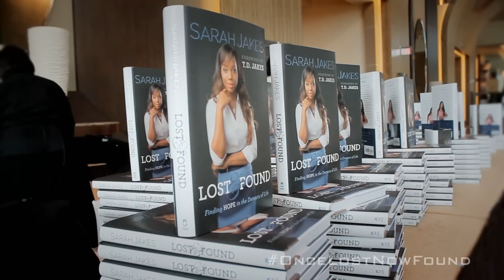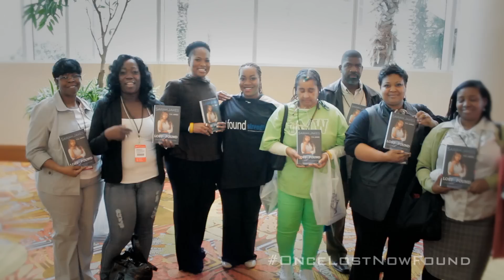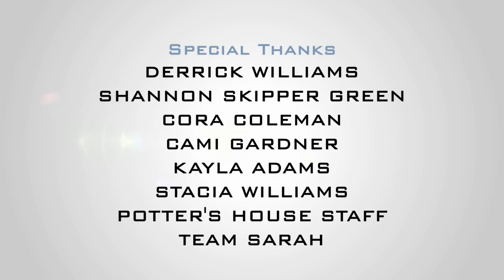Sarah Jakes Episode 1 Grace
Lost & Found Webisode Series: Episode 1-Grace

New inspirational memoir Lost & Found: Finding Hope In the Detours of Life in which Sarah opens up about becoming pregnant at fourteen, being the topic of gossip and hearsay, a failed marriage and her spiritual healing journey. Lost and Found offers hope and encouragement. Perhaps you, like Sarah, find yourself wandering the detours of life. Regardless of how lost you feel, you, too, can be found.